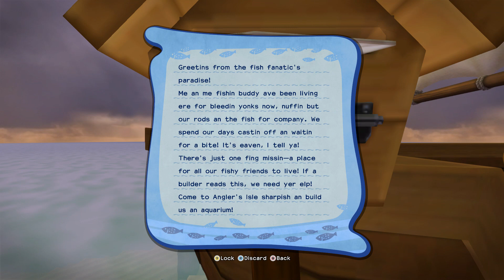Let Play Dragon Quest Builders 2 part 12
more side stuff